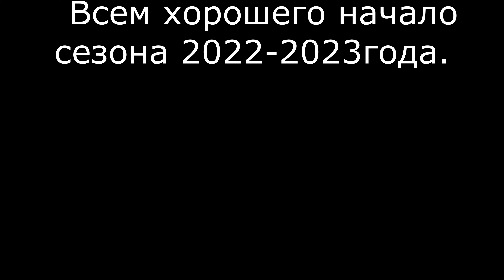Архыз Романтик 11декабря с верху.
Какие произошли изменения за последний год.